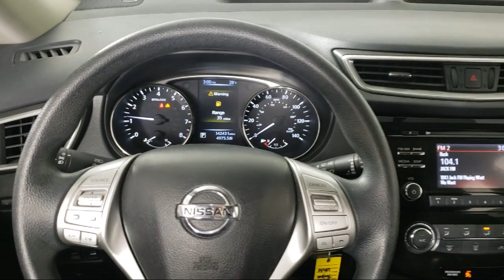2015 Nissan Rogue S Eagan Cottage Grove Mendota Heights Saint Paul Woodbury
2015 Nissan Rogue S Stock Number: N2956B Vin:KNMAT2MVXFP570102.